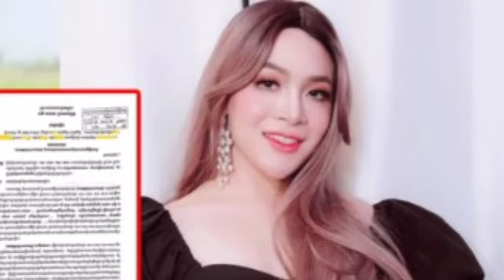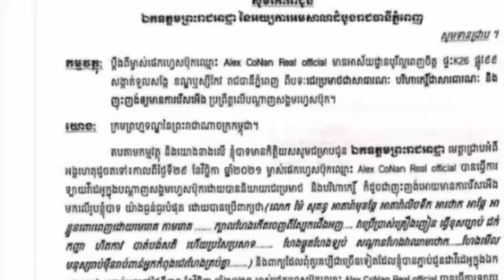មែនៗតារាពូកែទើសលោក ម៉ៃ សុគន្ធ ប្តឹងលើអូនតា នៅបារាំង ទាមទារសំណងចិត្តរហូតចំនួន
មែនៗតារាពូកែទើសលោក ម៉ៃ សុគន្ធ ប្តឹងលើអូនតា នៅបារាំង ទាមទារសំណងចិត្តរហូតចំនួន That's right superstar Mr. Mai Sokun sued Onda in France demanding compensation forever.